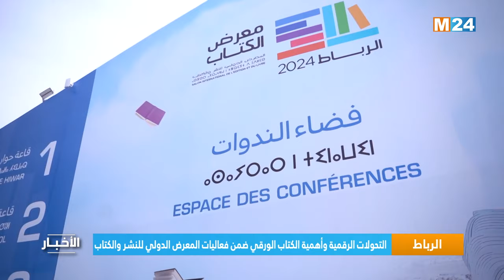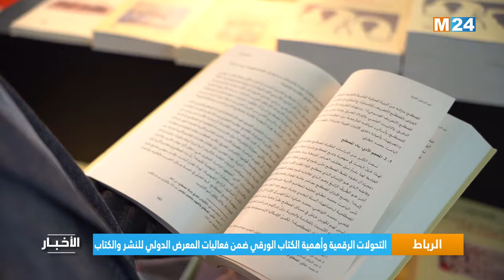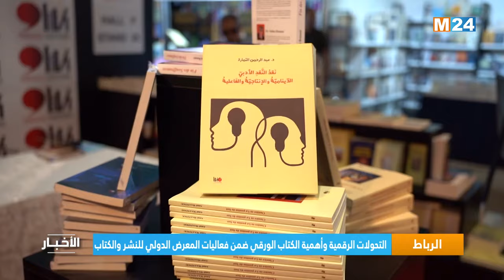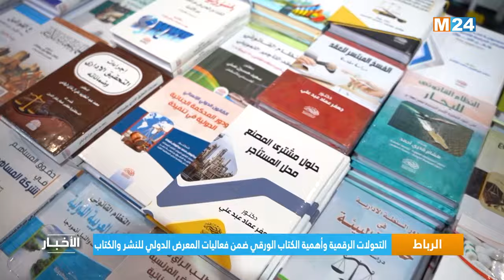‎⁨نشرة الواحدة زوالا ليوم الثلاثاء 14 ماي 2024⁩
‎⁨.M24TV نشرة الواحدة زوالا ليوم  الثلاثاء 14 ماي 2024 من تقديم محمد وردني على

لمتابعتنا

لتحميل التطبيق